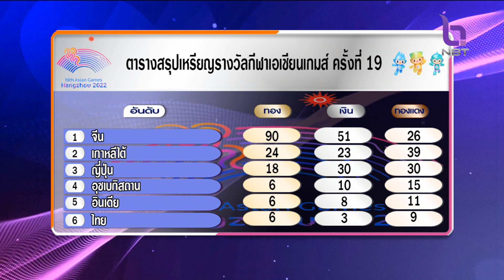ข่าวกีฬา สรุปเหรียญรางวัลกีฬาเอเชียนเกมส์ ครั้งที่ 19 “หางโจวเกมส์” ข่าวเช้า วันที่ 29 กันยายน 2566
ล่าสุด ทัพนักกีฬาไทย ได้มา 6 เหรียญทอง 3 เหรียญเงิน 9 เหรียญทองแดง หล่นจากอันดับ 5 เมื่อวานนี้ ลงมาอยู่ที่ 6 บนตารางเหรียญเอเชียนเกมส์ 2022